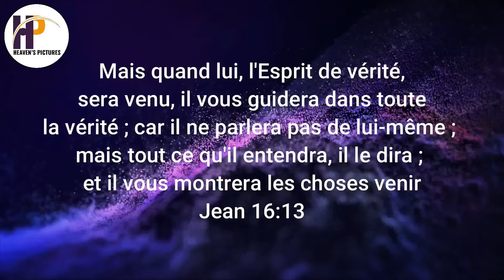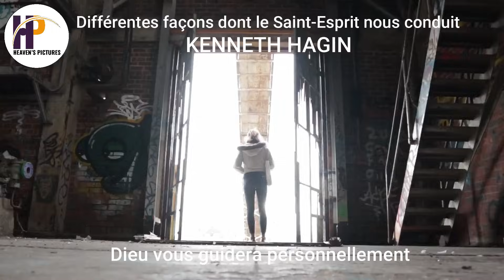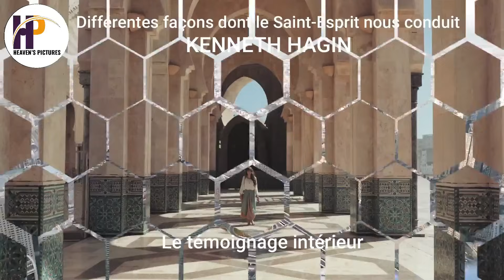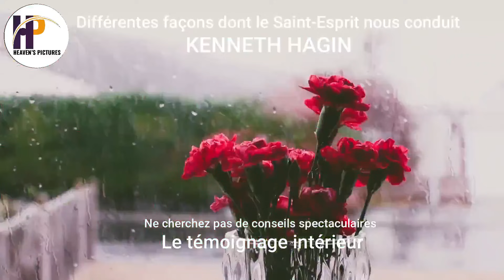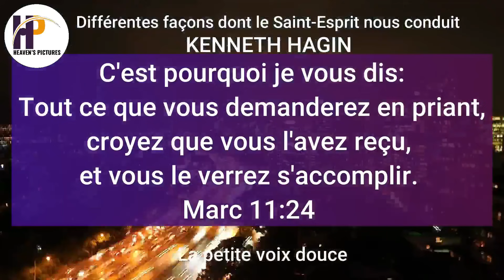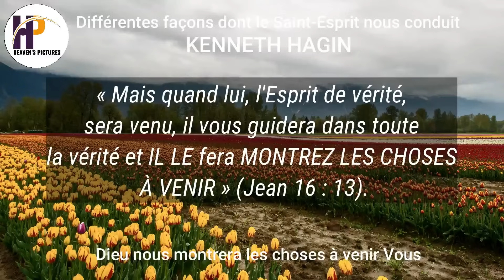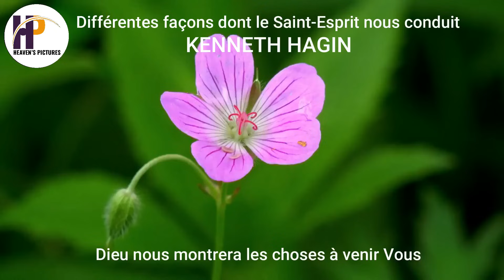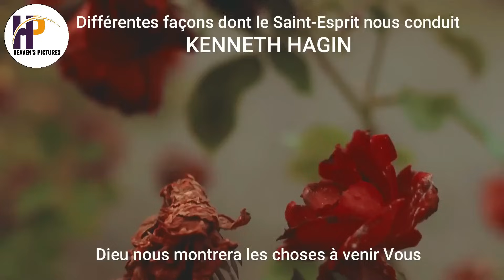Les Différentes Méthodes pour Suivre la Conduite du Saint-Esprit // KENNETH HAGIN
Dans cette vidéo de KENETH HAGGIN, nous découvrirons ensemble les multiples façons par lesquelles le Saint-Esprit nous guide dans notre marche quotidienne avec Dieu. Comment entendre sa voix ? Comment reconnaître ses directions ? À travers la prière, la Parole, les signes et bien plus, je vous partage des méthodes puissantes et éprouvées pour être plus attentif à l'action du Saint-Esprit dans votre vie.

Que vous soyez à la recherche de discernement pour une décision importante ou que vous vouliez simplement approfondir votre relation avec le Saint-Esprit, cette vidéo vous apportera des clés pratiques pour vous laisser conduire avec confiance et paix.

Pensez à aimer et à partager cette vidéo si elle vous a été utile, et laissez vos commentaires pour me dire comment vous ressentez la direction du Saint-Esprit dans votre propre vie.